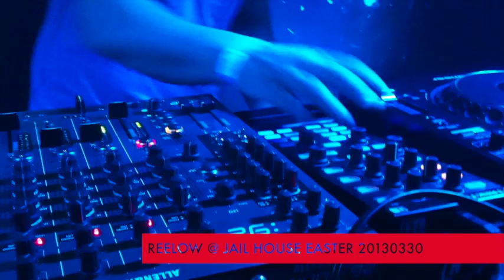Reelow @ Jail House Easter 20130330